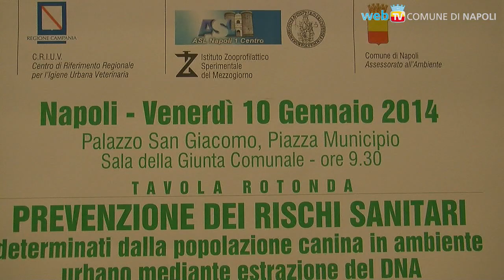Lotta alle deiezioni canine: prelievo ematico ed esame del DNA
L'abitudine incivile dell'imbrattamento del suolo pubblico con deiezioni canine provoca danni sia al decoro urbano, sia alla salute pubblica: ora i "padroni" responsabili saranno identificati attraverso l'esame del DNA.